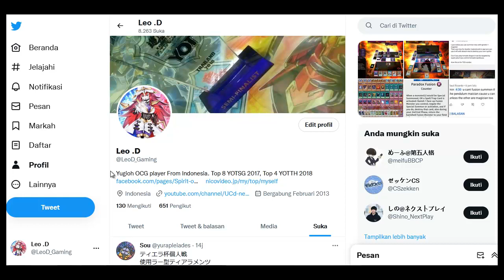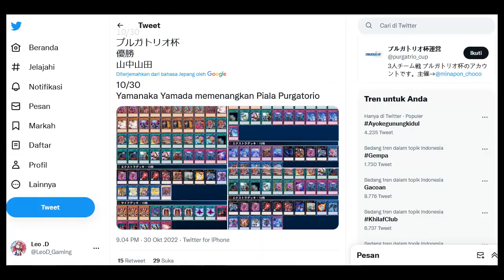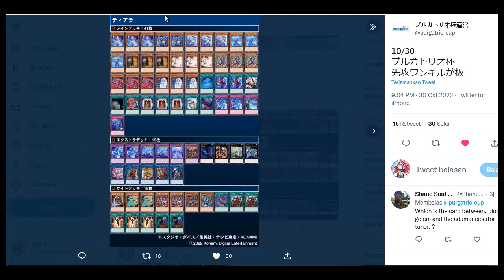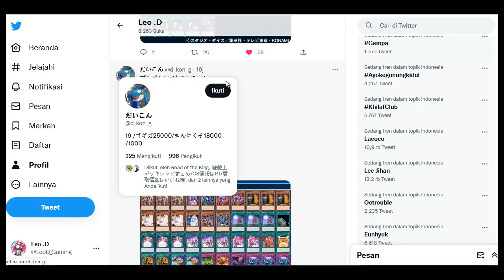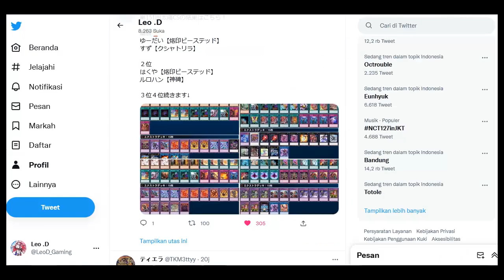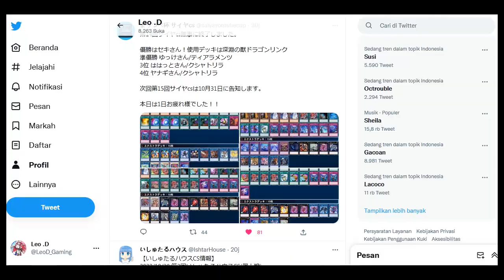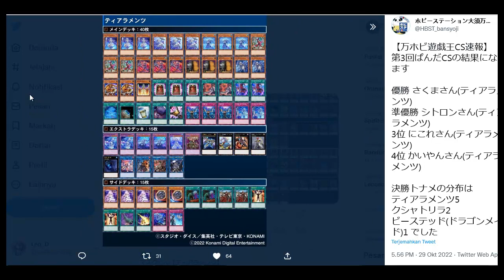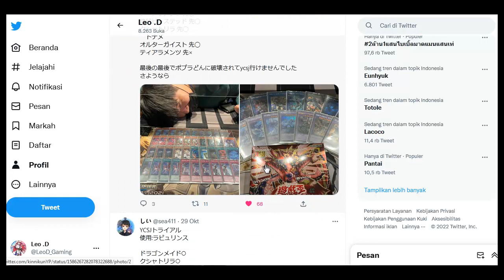[YUGIOH OCG] Metagame Report 29-30 Oct 2022 ~ Tearlaments, Kashtira, Labrynth, Runick etc